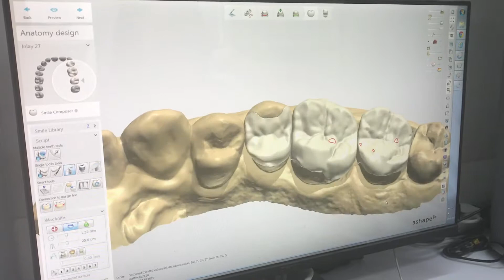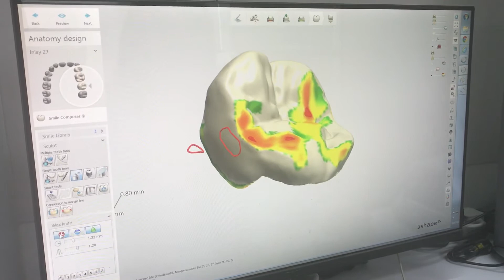3shape basic designing of inlay/onlay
Digital Restoration tooth # 25,26,27 using 3shape | Giezi Heart